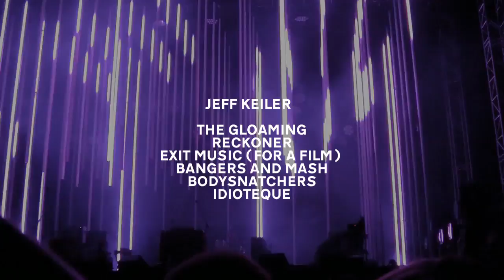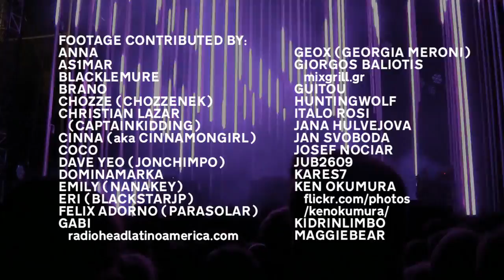Radiohead - True Love Waits / Everything In Its Right Place (Live in Praha)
Radiohead Live in Praha
TLW / EIIRP Edited by 00liadon
Thanks to Radiohead and everyone who contributed
On August 23rd 2009, a group of Radiohead fans descended on the Výstaviště Holešovice Exhibition Hall in Prague on a mission  to capture the band playing using as many different angles as possible. Bringing together the exceptional talents of many contributors, here's a glimpse of the result.